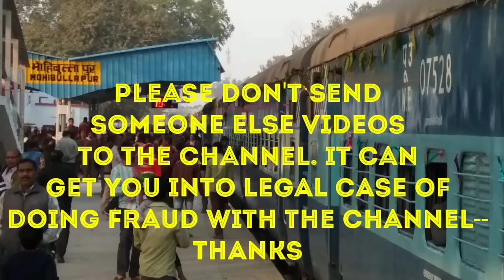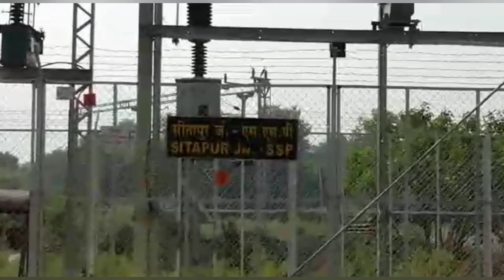सीतापुर में जुड़ी मैलानी लाइन, लखीमपुर तक लाइन हो जाएगी चार्ज--Sitapur SSP Linking In Mailani Line